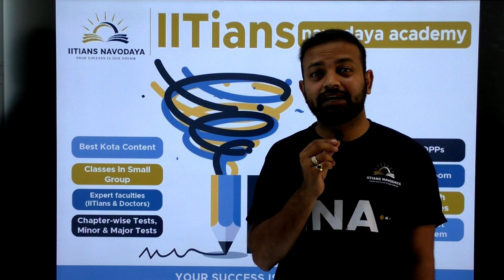INA Revolution | JEE | NEET | NTSE | OLYMPIADS | English and Hindi Medium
IITians Navodaya Academy (INA)

A pioneer educational institutional to assist students in extensive preparation of IIT-JEE, NEET, NTSE, OLYMPIADS, KVPY (9th-12th).

We have a young , dynamic and talented team of IITians and Doctors having vast experience of teaching from best institutes of INDIA (Allen, Bansal classes, unacademy etc)

IIT-JEE, NEET, NTSE, OLYMPIADS, KVPY (9 वीं -12 वीं) की व्यापक तैयारी में छात्रों की सहायता के लिए एक अग्रणी शैक्षिक संस्थान।

हमारे पास आईआईटीयन और डॉक्टर्स की एक युवा, गतिशील और प्रतिभाशाली टीम है, जिसमें भारत के सर्वश्रेष्ठ संस्थानों (एलन, बंसल क्लासेस, अनएकेडमी आदि) से शिक्षण का व्यापक अनुभव है।